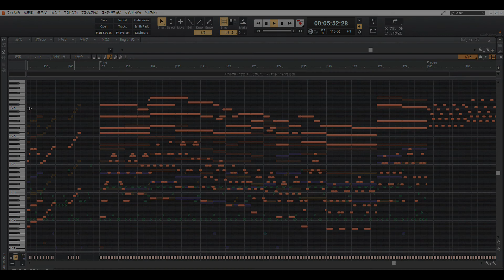【FF6 妖星乱舞 Dancing Mad】第1~4楽章 凝縮版